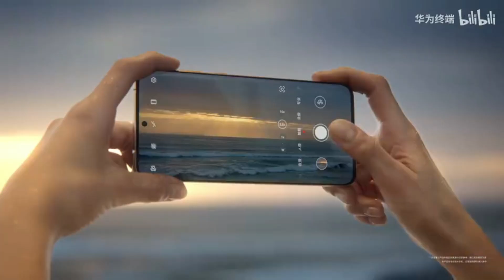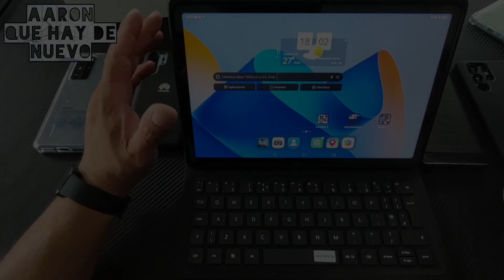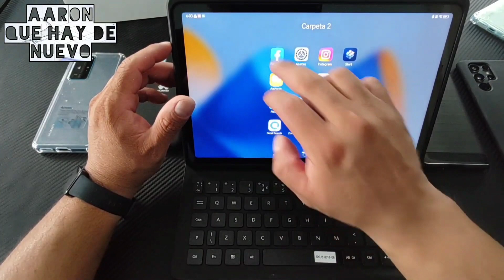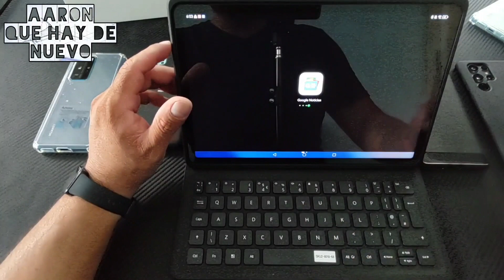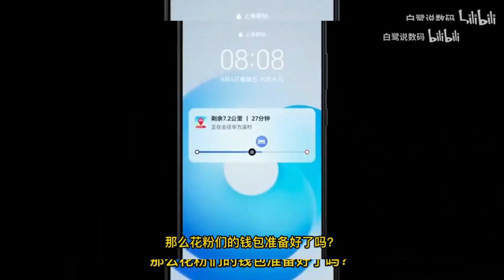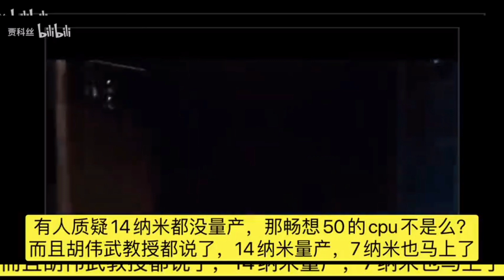Comienza el lanzamiento estable de EMUI 13, P60 PRO EN TOP DE VENTAS, HUAWEI PRUEBA CHIP PREMIUM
AARONQHDN

AARONTRAILERS

Watch:

 • Disfigure - Blank...